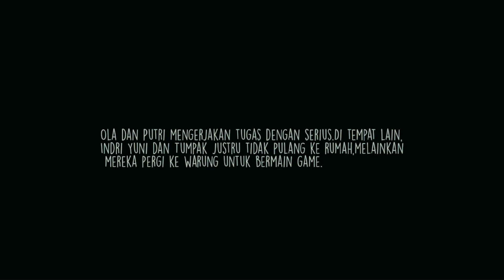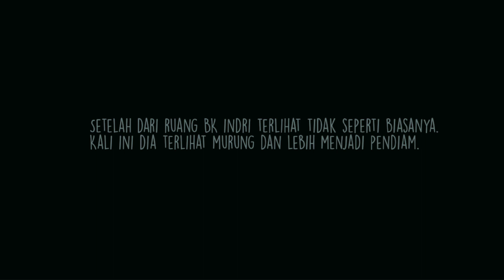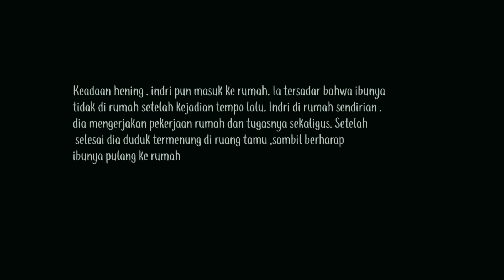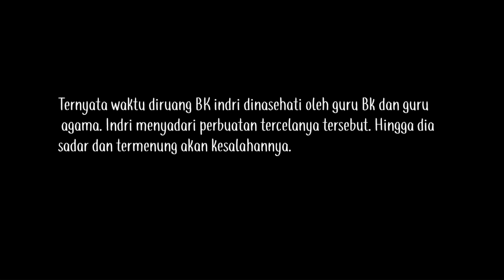Film Pendek " Hormat Kepada Orang Tua " | XI Akuntansi 3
Film Pendek
"HORMAT KEPADA ORANG TUA"

Film pendek ini dibuat guna menyelesaikan tugas PAI Kelas XI TP 2020/2021.

Cast:
Nur Hauqolatuzahroh(04)
Putri Wulandari(11)
Rieko Romario(15)
Septi Indriyani(21)
Susanti Nur A(26)
Tumpak Puspito A(28)
Wahyuning S(31)
Zaskia An Nafiyah(36)

Terimakasih kepada
ALLAH SWT
Orang Tua
Pak Ghozali selaku guru mapel PAI